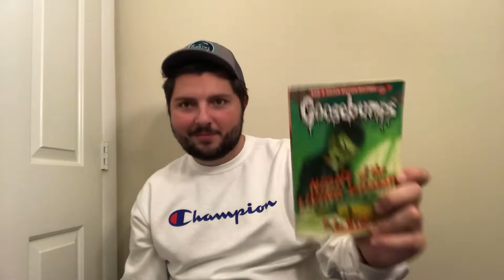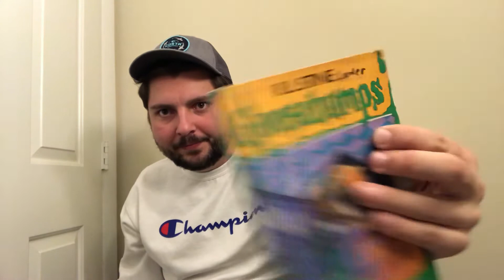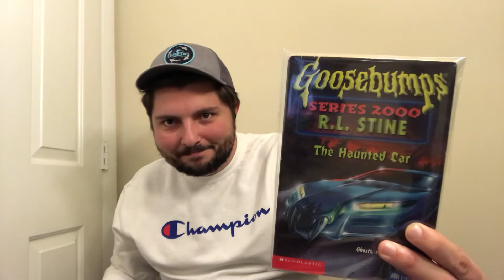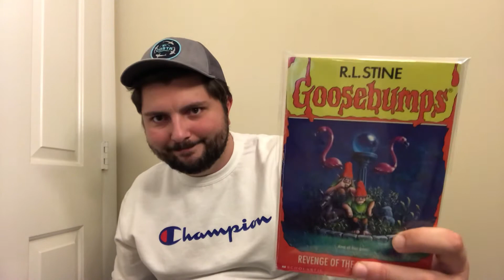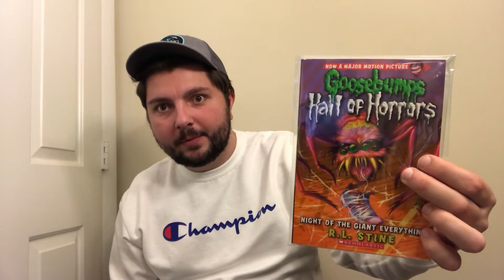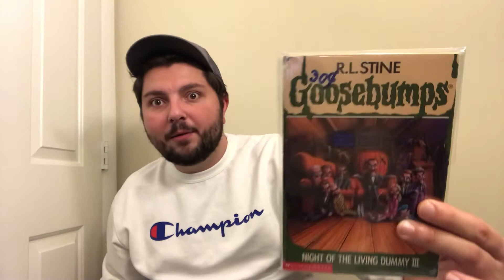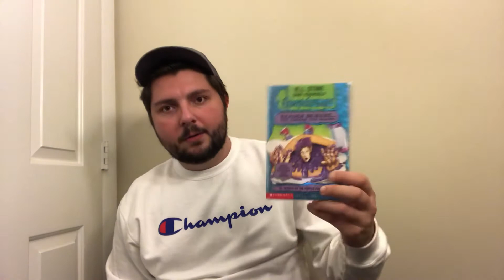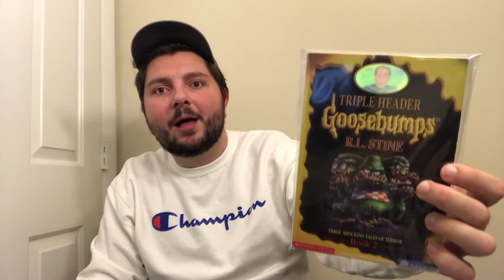Last Goosebumps Haul Of 2020 (12/30/20)